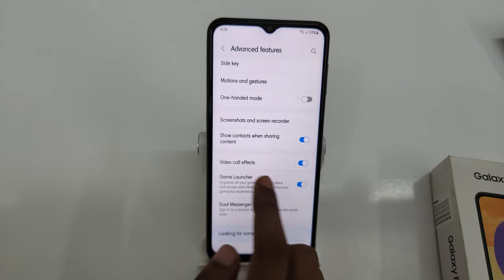Enable Vedio Call Effect in samsung F14 , A14 5G | samsung M14 5G me vedio call effect kaise on kare